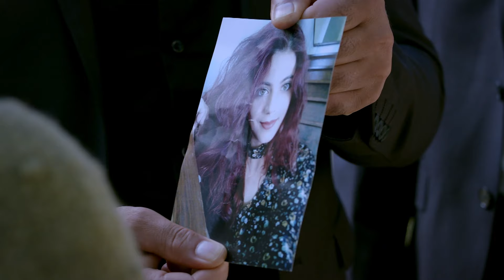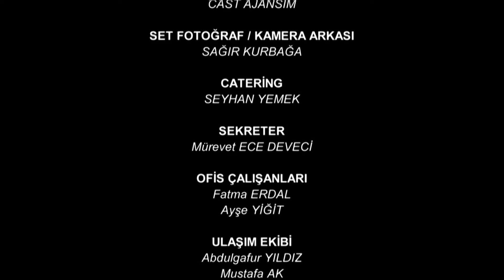Yaralı Kuşlar 146. Bölüm